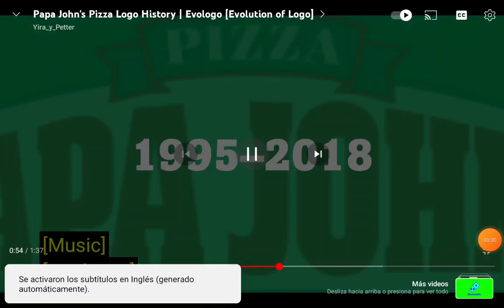12 de enero de 2023